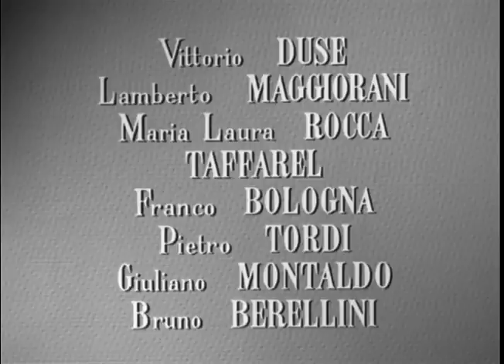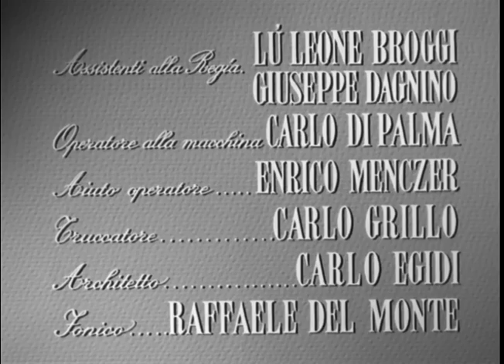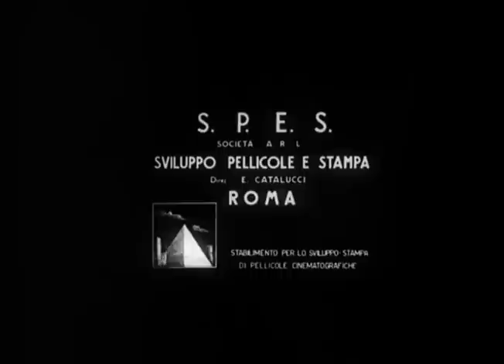Achtung! Banditi! (Attention! Bandits!) - Film Completo Full Movie Multi Subs by Film&Clips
Un film di Carlo Lizzani. Con Gina Lollobrigida, Andrea Checchi, Lamberto Maggiorani, Vittorio Duse, Pietro Tordi. Guerra, Italia, 1951

Nonostante il proclama del generale Alexander che invita i partigiani a rifugiarsi in montagna in attesa della primavera, il gruppo guidato dal comandante Vento e dal commissario politico Lorenzo decide di scendere a Pontedecimo, un paese alle porte di Genova, per cercare il collegamento con la città. Le armi scarseggiano e i partigiani pensano di prelevarle da una fabbrica. La staffetta incaricata di guidarli nell'impresa viene uccisa dai tedeschi, ma si decide di proseguire nonostante tutto. Il gruppo, in abiti borghesi, riesce a infiltrarsi nella fabbrica, proprio quando i tedeschi hanno deciso di smantellare i macchinari per requisirli e avviarli in Germania. Gli operai si oppongono e mettono in atto un serrato ostruzionismo mentre i partigiani trafugano le armi. Si arriva allo scontro diretto con i soldati tedeschi.

About a group of Italian resistance fighters from Genoa and led by Commander Vento. They must seize a shipment of weapons destined for the German occupation.

Durante la Segunda Guerra Mundial, en la Italia ocupada por las fuerzas alemanas, una escuadra de partisanos se dirige a las proximidades de Génova para recoger un cargamento de armas destinadas a la guerrilla. Sus planes se ven alterados cuando descubren que su contacto ha sido capturado. Deciden entonces sabotear la fábrica de armas para impedir que los alemanes desmonten la maquinaria para llevársela a Alemania.

Le scénario s'inspire de faits authentiques qui se sont déroulées pendant la Deuxième Guerre mondiale en Italie. Ici, ce sont les aventures d'un groupe de résistants italiens originaires de Gênes et dirigé par le commandant Vento qui sont évoquées. Ceux-ci doivent s'emparer d'une cargaison d'armes destinées à l'occupant allemand.